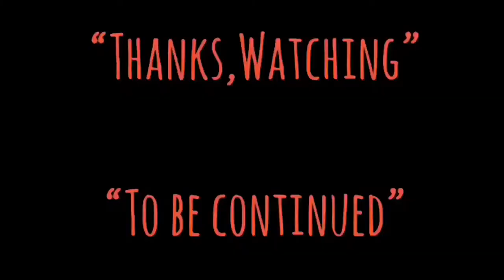| ประวัติย่อ | กิมย้ง(ตำนานจ้าวยุทธจักร) | LOUIS CHA LEUNG-YUNG | 查良镛 1924-2018 | MOOHAM Bros.TH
-แสบ
-sabsamuel
-sabsamuelkhamphiman

กิมย้ง(ตำนานจ้าวยุทธจักร)-LOUIS CHA LEUNG-YUNG-查良镛-[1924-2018]- TALK ABOUT MOVIE

กิมย้ง (จีน: 金庸; พินอิน: Jīnyōng จินยง) หรือชื่อจริง จา เหลียงยง (จีนตัวย่อ: 查良镛; จีนตัวเต็ม: 查良鏞; พินอิน: Zhā Liángyōng จา เหลียงยง; อังกฤษ: Louis Cha Leung-yung) เป็นนักเขียนนิยายกำลังภายในที่ได้รับความนิยมมาก มักเขียนนิยายโดยแฝงเนื้อหาทางการเมืองบางอย่างไว้ โดยเฉพาะการวิจารณ์ระบบกษัตริย์ พรรคคอมมิวนิสต์ และลัทธิเชื้อชาติฮั่นเป็นใหญ่
กิมย้งมีหนังสือพิมพ์เป็นของตัวเองและดูแลกิจการหนังสือพิมพ์ ชื่อ หมิงเป้า (明報) กิมย้ง เสียชีวิตเมื่อวันที่ 30 ตุลาคม ค.ศ. 2018

เกิดเมื่อวันที่ 10 มีนาคม ค.ศ. 1924 (ตรงกับ พ.ศ. 2467 ตามปฏิทินไทยในสมัยนั้น) ที่อำเภอไฮ้เล้ง เขตไห่หนิง มณฑลเจ้อเจียง แห่งภาคตะวันออกของจีน เป็นบุตรคนที่สองของตระกูลที่มีฐานะ เริ่มอ่านหนังสือตั้งแต่วัยเด็ก เมื่อตอนอายุ 9 ขวบ ก็อ่านทั้งนิยายของจีนทั้งหมด และนิยายแปลของต่างประเทศ ในวัยเยาว์ได้อ่านวรรณกรรมคลาสสิกทั้ง 4 เรื่องของจีน ได้แก่ สามก๊ก (三国演义) ซ้องกั๋ง (水浒传) ไซอิ๋ว (西游记) และความฝันในหอแดง (红楼梦)

เริ่มศึกษาในปี ค.ศ. 1929 ที่โรงเรียนเจียเซียง ไห่หนิง (嘉兴海宁小学) มณฑลเจ้อเจียง, ปี ค.ศ. 1944 เข้าเรียนในภาควิชาภาษาต่างประเทศที่มหาวิทยาลัยการเมืองแห่งรัฐบาลกลาง (國立中央政治大學) ต่อมาปี ค.ศ. 1946 ได้ย้ายมาเรียนที่ภาควิชากฎหมาย มหาวิทยาลัยตงอู๋ (東吳大學) แห่งเซี่ยงไฮ้ เอกกฎหมายระหว่างประเทศ ในปี ค.ศ. 2005 ได้รับปริญญาดุษฎีบัณฑิตกิตติมศักดิ์จากมหาวิทยาลัยเคมบริดจ์ และ ศึกษาปริญญาเอกในภาควิชาการศึกษาตะวันออก เอกประวัติศาสตร์จีนที่ เซนต์จอห์นคอลเลจ มหาวิทยาลัยเคมบริดจ์ ในปี ค.ศ. 2013 ได้รับปริญญาดุษฎีบัณฑิตทางด้านวรรณคดีจีนจากมหาวิทยาลัยปักกิ่ง (北京大學)

กิมย้งเสียชีวิตวันที่ 30 ตุลาคม พ.ศ. 2561 อายุรวม 94 ปี 7 เดือน 20 วัน
Native name
查良鏞
Born
6 February 1924
Haining, Zhejiang, Republic of China
Died
30 October 2018 (aged 94)
Hong Kong Sanatorium & Hospital, Happy Valley, Hong Kong
Resting place
Hoi Wui Tower, Ngong Ping, Lantau Island, Hong Kong
Occupation
Novelist, essayist, newspaper founder and editor, policymaker
Language
Chinese
Alma mater
Soochow University
University of Cambridge[1]
Peking University
Period
1955–1972